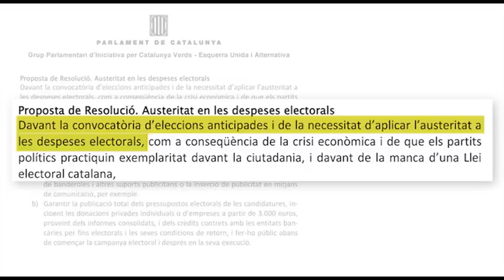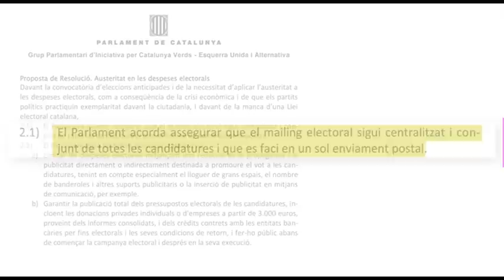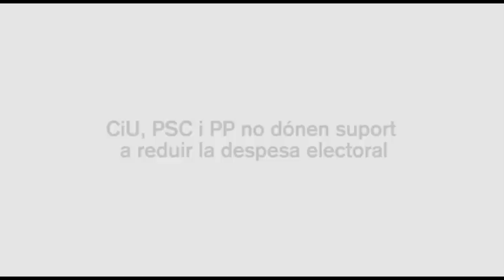CiU, PSC i PP no donen suport a reduir la despesa electoral que proposava ICV-EUiA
En votació al Parlament de Catalunya, CiU, PSC i PP no han votat a favor de la moció presentada per ICV-EUiA per reduir la despesa en la propera campanya electoral.